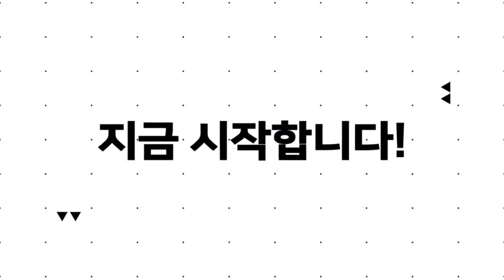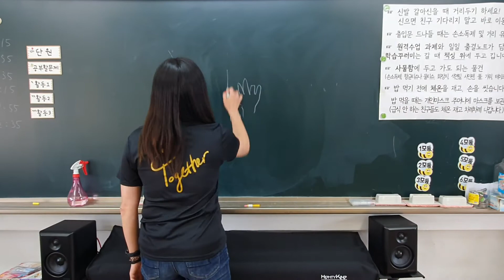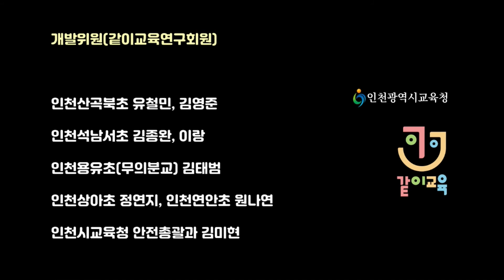포스트 코로나 놀이와 함께 하는 즐거운 교실-05. 5초 협동화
포스트 코로나 놀이와 함께 하는 즐거운 교실